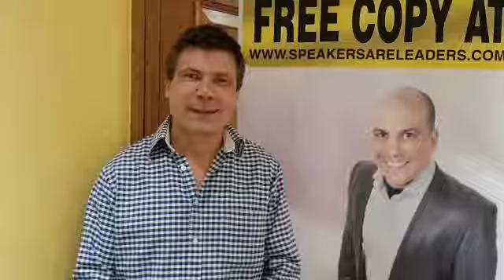Speakers Are Leaders Reviews | Nick Ronald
Do You Want To Become A Charismatic Confident Speaker?

Do You Want To Become A Keynote Speaker, Motivational Speaker or Speaker Who Sells Online Courses, Workshops & Books?

Register Here To Receive Information On Speaker Marketing Strategies OR Register Here To Create & Sell Your Online Course:

Contact Harry Sardinas here if you would like Speaker Training, Confidence Training, Overcome Fear Of Speaking, Speaking Engagements Worldwide, Book Writing Coaching, Collaboration Proposals:

Harry Sardinas is the founder of these programmes: Speakers Are Leaders (Your Voice Can Transform The World - Entrepreneurs Are Leaders -Your Business Can Transform The World, Millionaire Speakers Network -Become A World Class Speaker - A Brotherhood of Top Coaches For A Better World.

He has trained over ten thousand Property Investors, Speakers, Entrepreneurs, High Net Worth Business People, Gold Medallists, Authors, Coaches, Students, Teachers, Young people and people from all walks of life in United Kingdom, Singapore, Dubai, Spain, Mexico and Peru to overcome their fear of public speaking and become more confident and charismatic when speaking from the stage, so they can share their message with the world, contribute to society and create wealth at the same time and he can empower you to do the same so you can achieve your full potential, get the best results at work, attract more business to you and create a movement of inspired raving fans for your product.
Harry Sardinas's partner, Lily Patrascu can help you write and publish your book so you can monetise your expertise.

Speakers Are Leaders Reviews | Nick Ronald If you are looking for Speakers Are Leaders Reviews | Nick Ronald, then watch this video to learn everything you need to know about Speakers Are Leaders Reviews | Nick Ronald